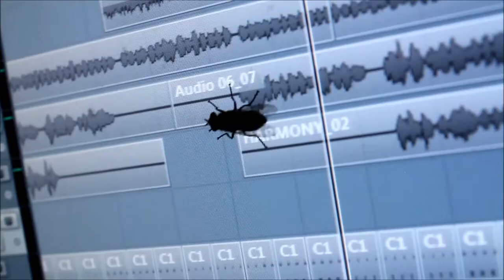IRISH CAR BOMB SONG (OFFICIAL VIDEO)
Music and Lyrics written by Breece Matarazzo with help from John Batease and JP Matarazzo
Video filmed and edited by Amber Freeman and Breece Matarazzo

Have you tried Airbnb? Sign up with my link and you will get up to $55 off your first trip.
Become a host on Airbnb and get paid using my code!